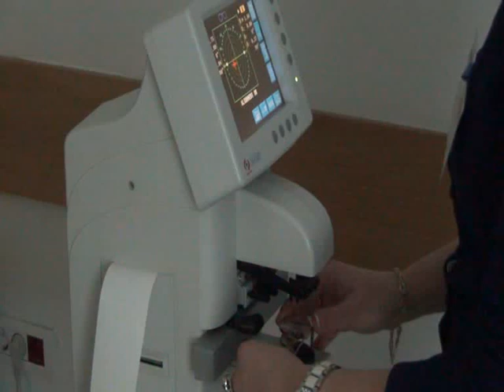Evropska ocna bolnica 4 del